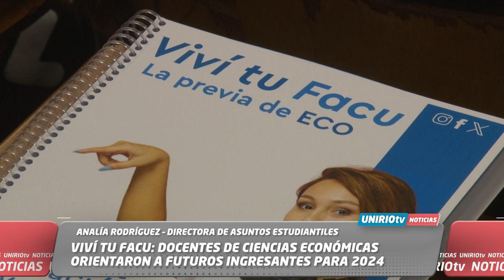Noticiero 06 de Octubre de 2023